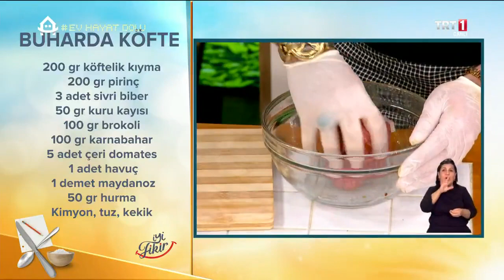Şef Rüzgar Sünbül'den iftar sofralarını süsleyecek buharda köfte tarifi - İyi Fikir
İyi Fikir her Pazartesi ve Çarşamba Doç. Dr. Halit Yerebakan’ın; Salı, Perşembe ve Cuma günleri ise Seval Çöpür’ün sunumuyla 09.30’da @trt1’de.

Anadolu’dan hikayelerimiz var… Güneşin doğduğu her yerde bir umut vardır. Umutlarınızı, hayallerinizi, başka yaşamları ekranlara taşıyoruz. Size misafir olup Türkiye’ye misafir ediyoruz...

İlham veren kadınlarımız var... Onca hayal ettiler, sonra inandılar. Onlar, her şeye rağmen vazgeçmediler ve başardılar, şimdi sıra sizde...

‘Ben olsam yapar mıydım?’ diyeceğimiz hikayelerimiz var… İyilik zaman ve mekandan bağımsızdır. Bugün yaptığınız bir iyilik, 40 yıl sonra torunlarınıza dönebilir size yapılan iyilikleri bize yazın, hikayenizi dünyaya yayalım haydı uzatın elinizi…

Sosyal deneylerimiz var! Bir haksızlık ya da kötü muameleye tanık oldunuz, ne yapardınız? Bir başkası için karşılıksız elinizi uzatır mısınız? O zaman ‘Denemeye var mısınız?’

İçeriğimiz dolu ama yer şeyin başı sağlık...Yakından tanıdığınız Doç Dr. Halit Yerebakan her pazartesi sağlığımızla ilgili her konuyu meslektaşlarıyla masaya yatıracak, ‘Bugün nasılsınız?’ diyecek, sıkıntılarınızı dinleyecek…

Bazen sıkıntılarımızın kaynağı psikolojik olabilir. Hadi yaklaşın ekrana, biraz renk katalım hatımıza. Moda diyelim mesela ya da küçük dokunuşlarla evimizi değiştirip yeni dekorasyonlar yapalım… Sağlıklı beslenelim, çocuklarımıza iyi bakalım kısacası mutlu olalım diyorsanız bizimle güne başlayın.

Cüma günleri Prof. Dr. İbrahim Saraçoğlu sağlıklı yaşam formüllerini uygulayarak anlatırken, Hayati İnanç doyumsuz sohbetiyle milli kültürümüzü her yönüyle aktaracak.

İyi Fikir bu sezon TRT Ekranlarının başarılı ismi Seval Çöpür ile karşınızda. Bir haberci ve programcı tecrübesiyle hayatı size yansıtacak.